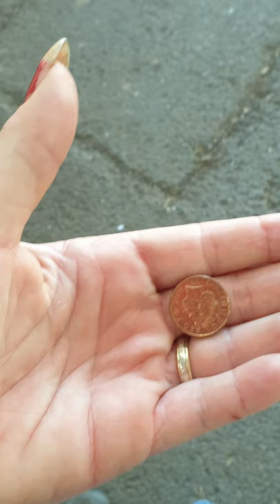Day 122 – Penny - Willow Walks 1000 Miles Great Dane Dog Diary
There I was trotting along, humming a sprightly little ditto in my head, mum asked me to stop.  She didn’t ask actually, she just yelled ‘Wait’ and that means wait or stop depending on tone.  I’m expected to do it right away which is a bummer, sometimes it takes a moment or two from the command to go from my head down to my feet – and that my friend – is an awfully long way for a command to travel.  The most obvious reason that springs to mind is – mum is too far away to have full control, you know in a leadership manner.  So generally, wait means stop and stand still because it could be a bike or person that is overtaking us but mum is still at a distance from me.  If mum was closer, she would body block whoever from me, when she does that - I sometimes think is she implying that I take up most of the path and that makes me feel frumpy and sad.
However, this instance of wait was so mum could pick something up, now I know it’s not from me, I’ve not been yet.  And I know it’s not rubbish because she’s put it in her pocket so that can only mean one thing – treasure.  As Mum catches up, she shows me, it’s a brown looking thing that does not have a smell to it, but mum sing sweetly to me – “see a penny pick it up.  All day long you’ll have good luck.  Pass it on to a friend and your luck will never end”.  Then she giggles and passes it to me.  Now I’m not sure if the sun has got to mum but unless I’m eating it, where am I going to put that – no pockets.